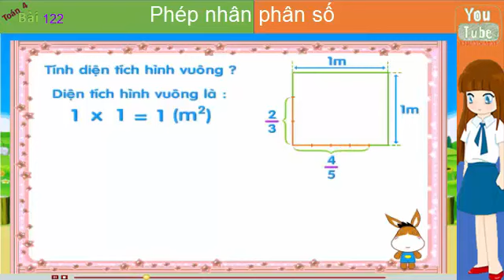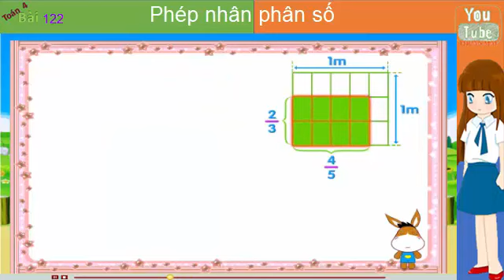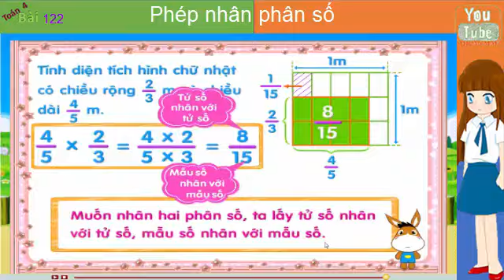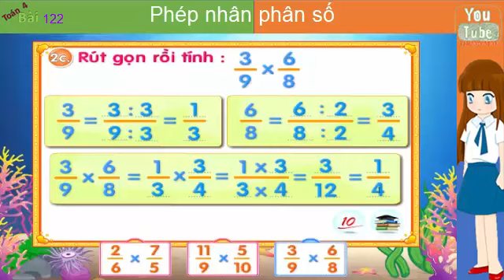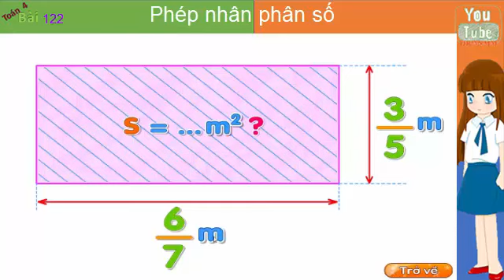Toán lớp 4, Phép nhân phân số, Bài 122 , toán 4, thuan mai,